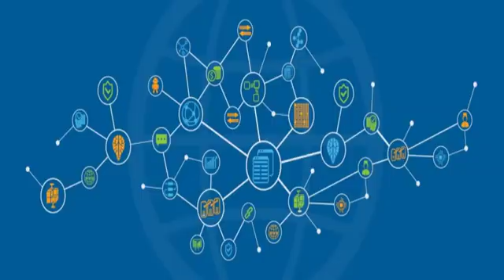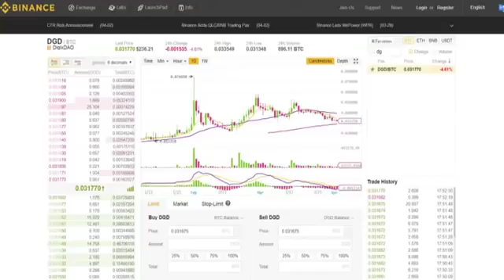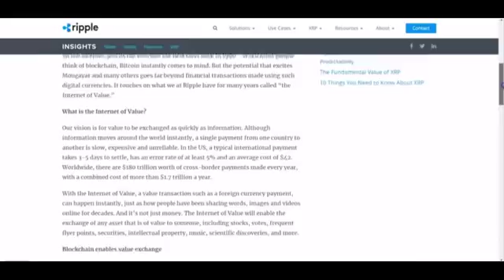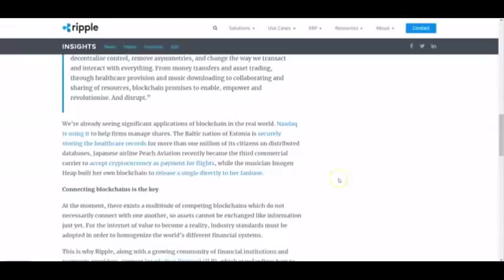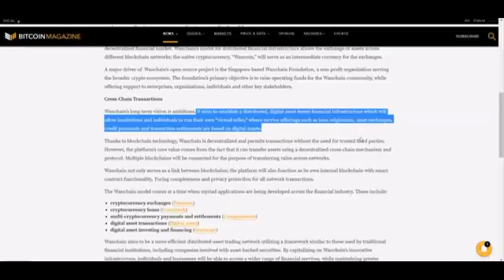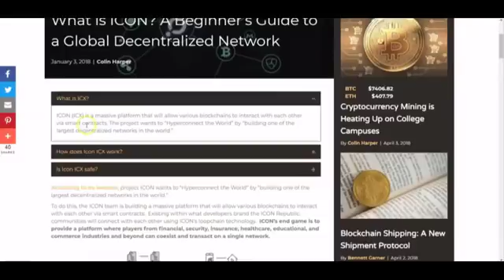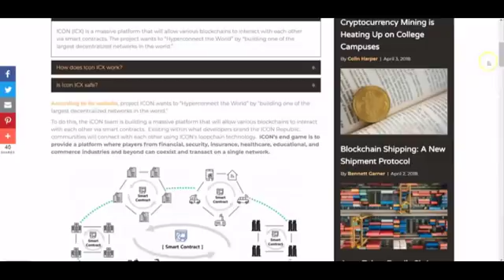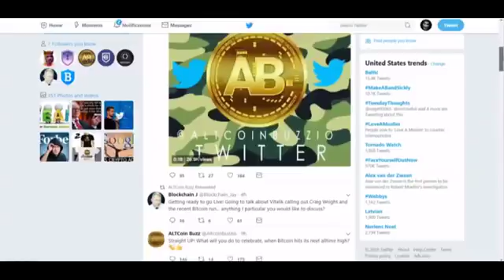ICON Fusion Wanchain - What Does Cross Chain Mean To Blockchain And Cryptocurrency?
In this video, we welcome Kunal. Who describes what Cross Chain Technology is, and how it improves upon Blockchain. We also go over some examples of projects that are implementing Cross Chain communication such as ICON (ICX) and other short forms.